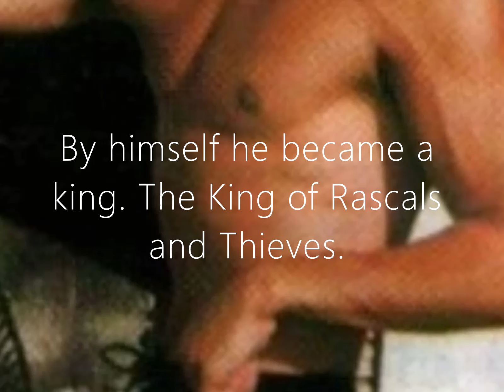Mighty and muscular bad boy.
An immoral story?